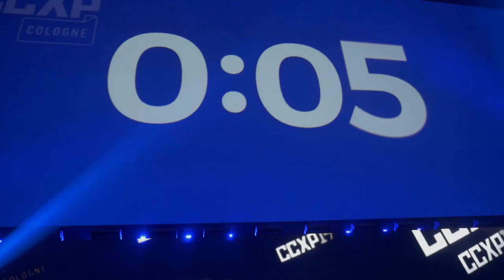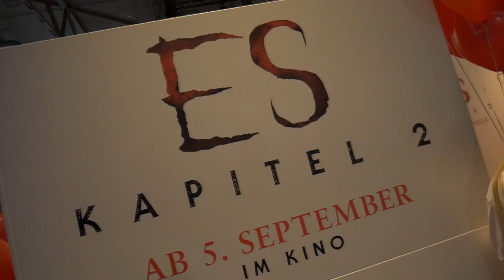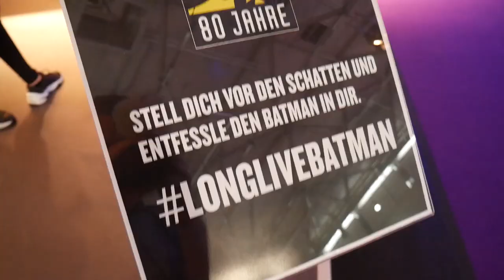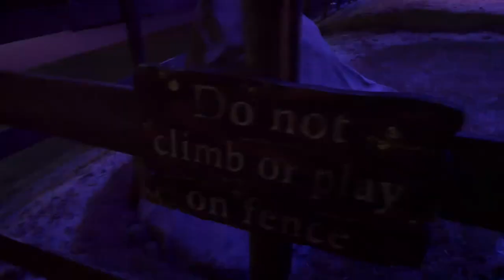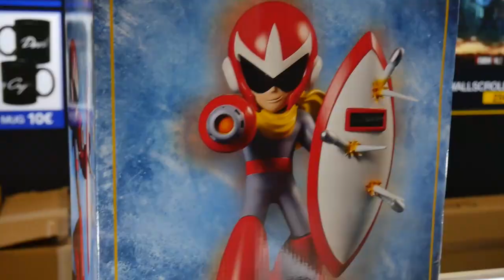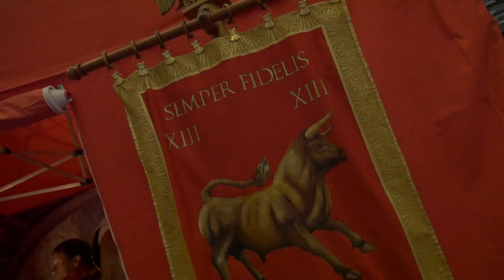CCXP KÖLN 2019 AFTERMOVIE | Cologne | NerdTaste UNTERWEGS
Das war der Hammer: die Comic Con Experience war zum ersten Mal in Köln und hat bei ihrer ersten Ausgabe rund 40.000 Teilnehmern eine unvergessliche Zeit beschert. Neben tausenden Besuchern ließen sich Weltstars, Künstler, Autoren, Filmstudios, Fangruppen, Cosplayer, Händler und viele weitere Akteure von der besonderen Atmosphäre begeistern.

Mach dich bereit für die nächste Comic Con Experience vom 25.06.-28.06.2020 in Köln